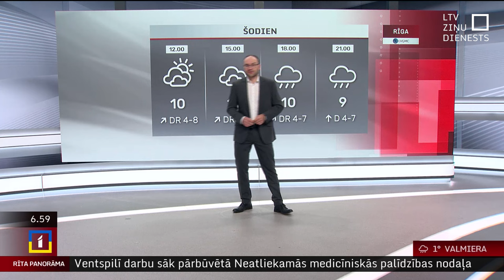30. oktobra laika ziņas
Pirmdien debesis aizklās mākoņi, kas lielākajā Latvijas daļā nesīs lietu, bet Vidzemes ziemeļos arī slapju sniegu. Vējš iegriezīsies no dienvidiem, dienvidrietumiem, piekrastē tas būs brāzmains. Gaisa temperatūra dienā sasniegs +7..+12 grādus.